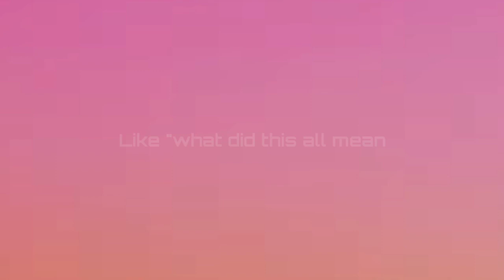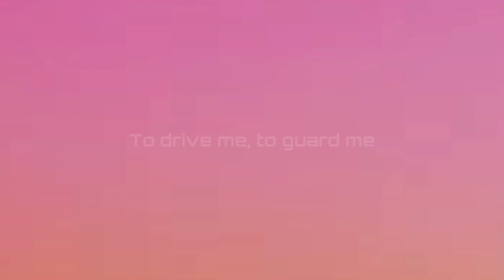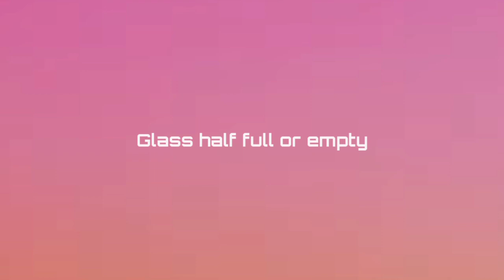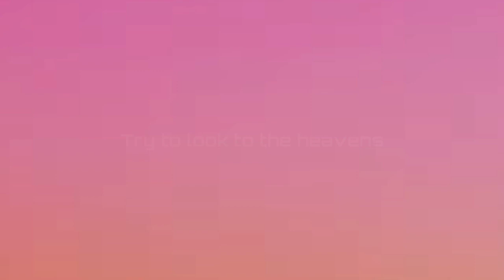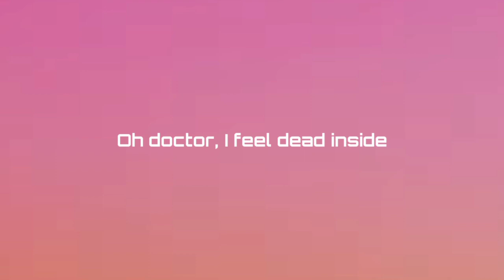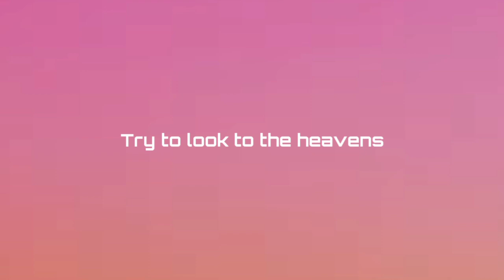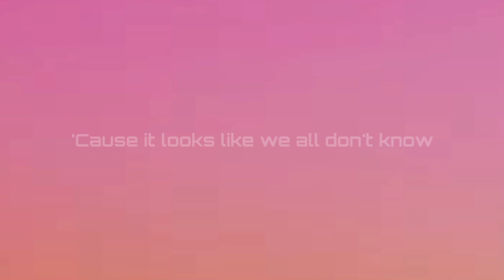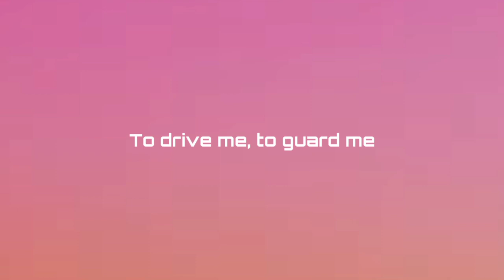Vizzen & Protolizard - Heaven Knows ( Lyrics ) 35 Mins Loop | Lyrical Aesthetics